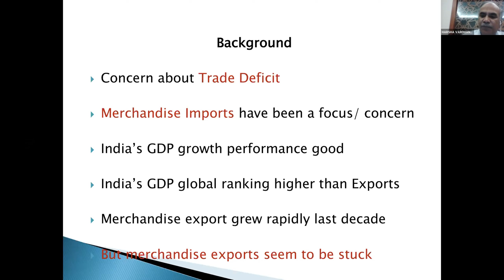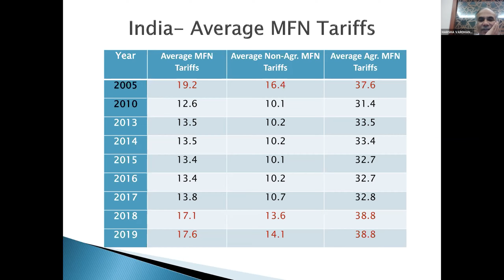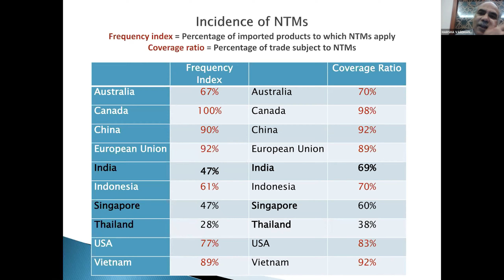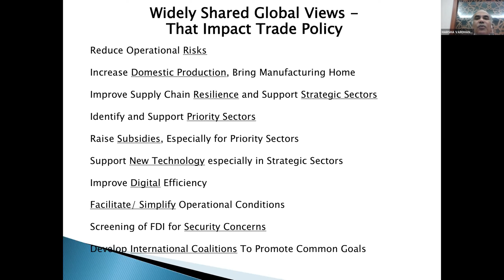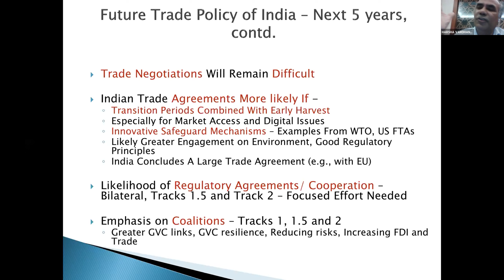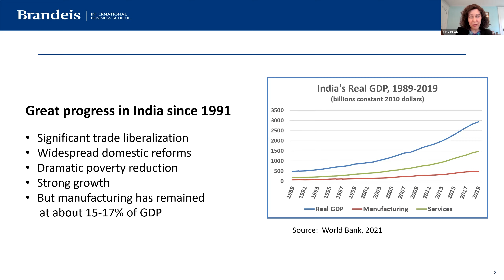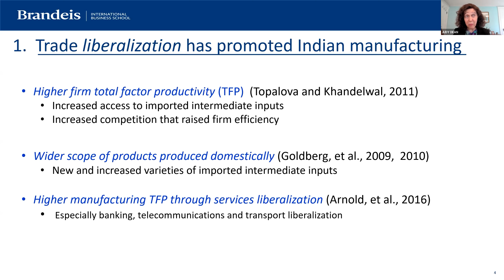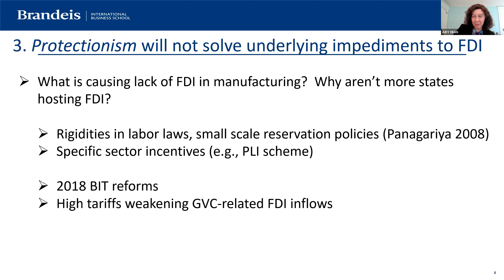India's Trade Policy: Past, Present, Future feat. Harsha Vardhana Singh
The tenth event in the Envisioning India series, "India's Trade Policy: Past, Present, Future,"  featured Harsha Vardhana Singh, Chairman, IKDHVAJ Advisers LLP and Former Deputy Director-General at the WTO. Dean Alyssa Ayres (GWU), Judith Dean (Brandeis), and Rajeev Kher provided discussant remarks. The event was moderated by IIEP Co-Director James Foster.

India liberalised its trade regime in 1991 as part of a larger reform initiative. India's trade surged and the economy grew to become the world's 5th largest in 2019.  Since 2018, India's trade regime has become more protectionist with an aim to stem the trade deficit and promote domestic industry. India’s concern with a high trade deficit, in particular with China and ASEAN, has also impacted its approach to trade agreements. More recently, India opted out of RCEP. In 2020, India announced a new program of self-reliance (Atmanirbharta). Some fear that this is a signal of turning further inward. Yet India's stated goals are to attract more FDI - especially as an alternative to China, enter global value chains, and encourage exports. How should we assess India's recent policy changes and reconcile these shifts? What are the likely pathways for India's future trade stance? Will India seek to substantively enhance growing US-India trade ties? Will its renewed interest in trade agreements with others such as the EU move forward giving some substantive results? Is it permanently out of RCEP? What steps by other nations could facilitate India’s increased trade engagements with major economies? What choices India makes will affect India and the world.